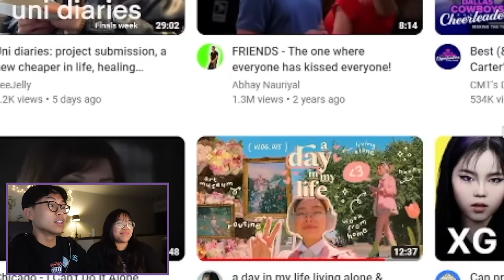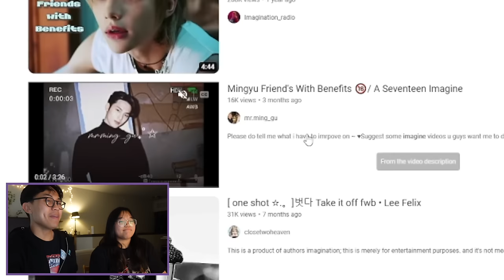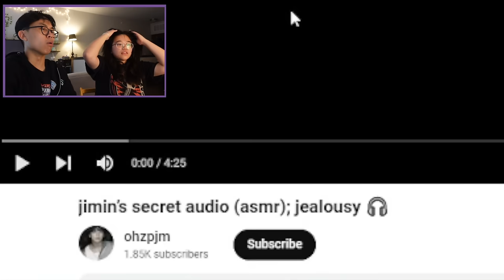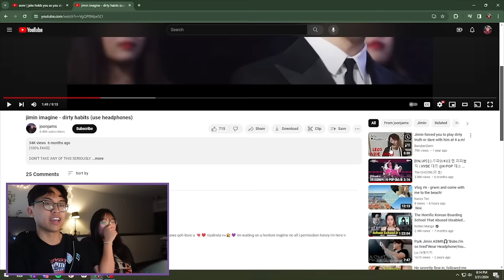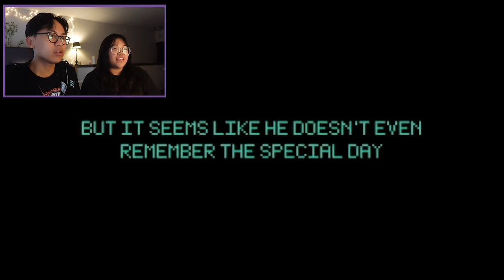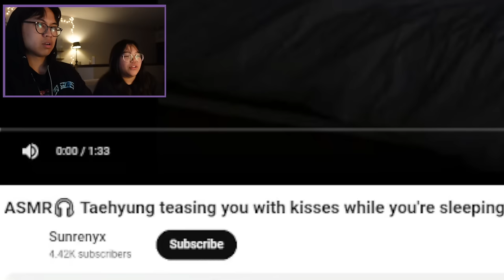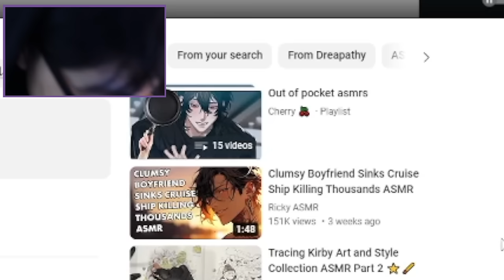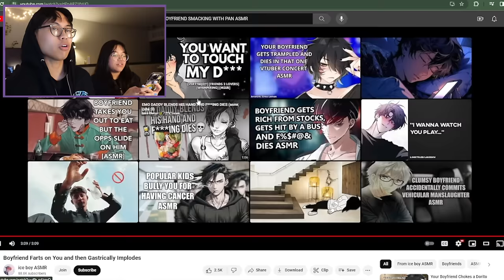EXPLORING KPOP BOYFRIEND ASMR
As requested on the community page, in today's video we are appeasing the sickos and deep diving the internet sewers of KPOP Boyfriend ASMR.